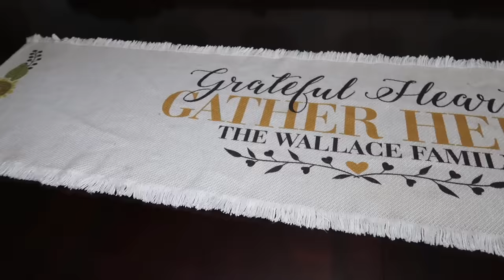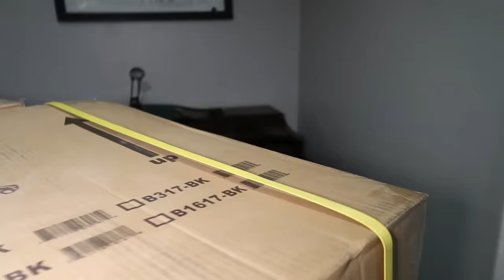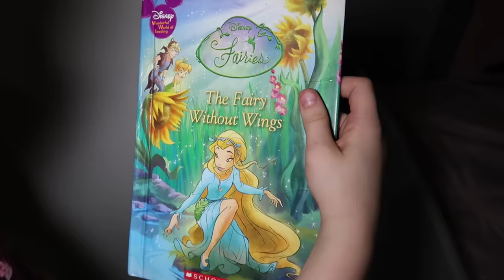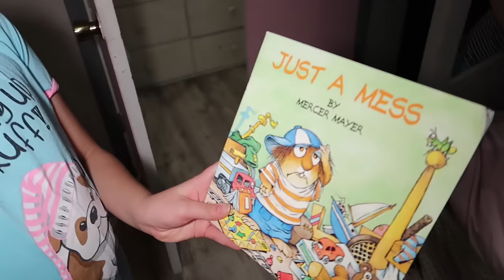School Night Routine with a LARGE family of 17!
This is our school night routine with our large family! Everyone has such a different night routine, its fun to see how they choose to get ready for bed!

Fan Mail
Crazy Middles